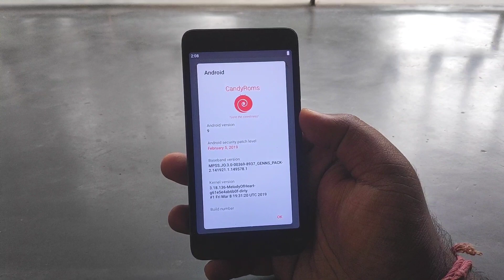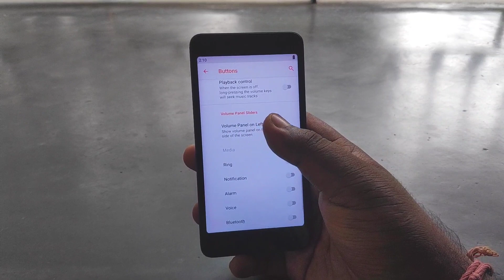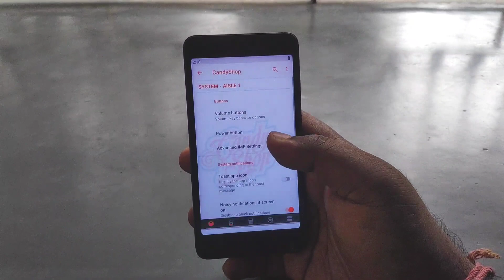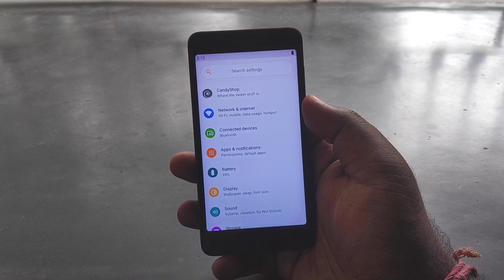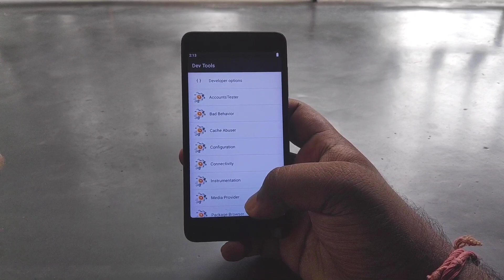Candy Rom – Taste the Sweetness! ft. Redmi 4a | Candy Rom Review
🔥 MIUI 11 for Redmi 4a | Install & Review | Xiaomi EU Stable Bulid Android 9